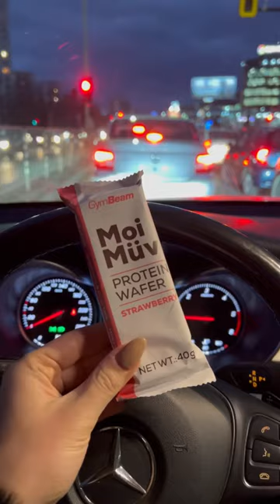ЕДИН ДЕН С МЕН В 40 СЕКУНДИ 💕